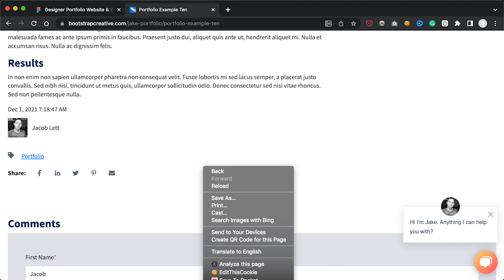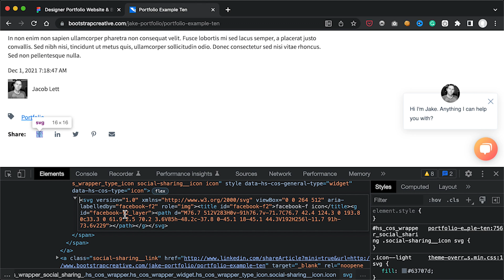How to Add SVG Icons to a Figma Project (Figma Quick Tips)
In this Figma tutorial video, I demonstrate how to add icons in Figma and how to copy and paste an SVG icon from a website and paste it into your Figma projects. This saves a lot of time by not having to download a SVG file and then import into your project.

This also makes it easy to experiment a redesign by making adjustments to existing icons used on a website or web application. This video will show you how to add SVG to Figma project instead of manually importing SVG files. This will save you time if you are working fast in the browser or with a code editor.

0:00 Intro
0:52 Figma project & goals
0:37 Inspect & Copy SVG Using Devtools
1:08 Paste SVG Code In Figma
1:20 Adjust Horizontal Spacing - Tidy Up
1:50 Free Wireframing Templates

## Other links I mentioned in the video

👉 Hello! If you found this video useful, I recommend checking out my marketing and sales guides and templates . They’re packed with actionable insights that can really help elevate your business. Don’t miss out—dive in and take your marketing strategy to the next level!